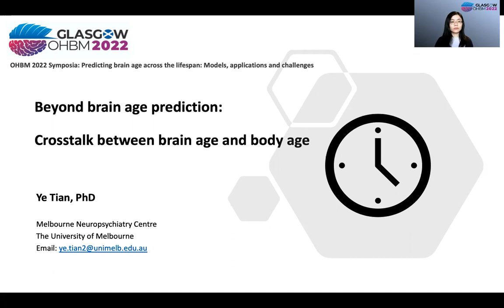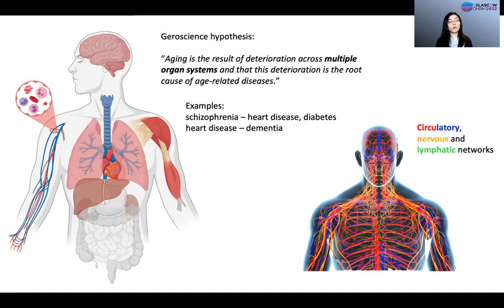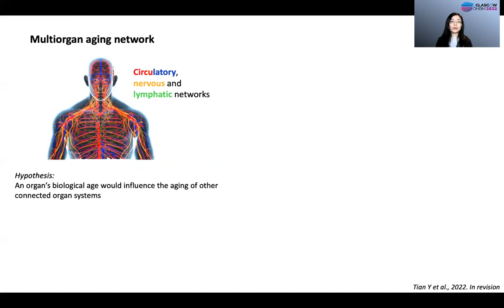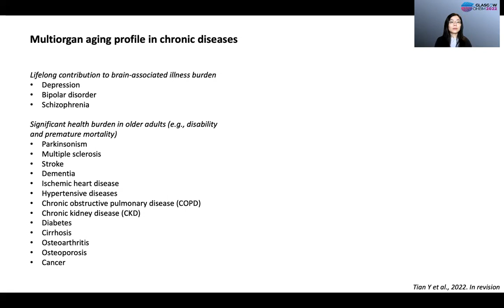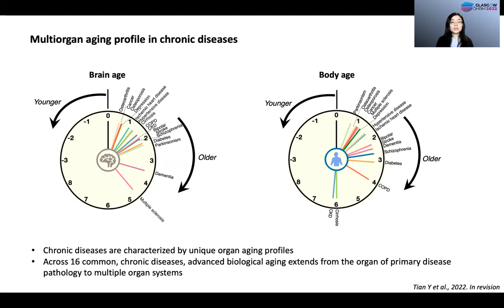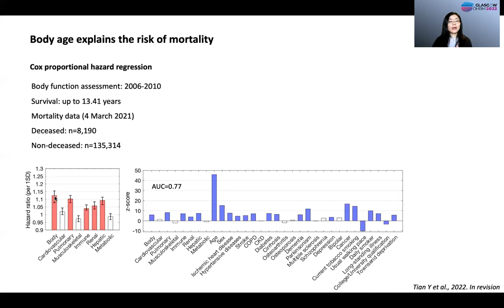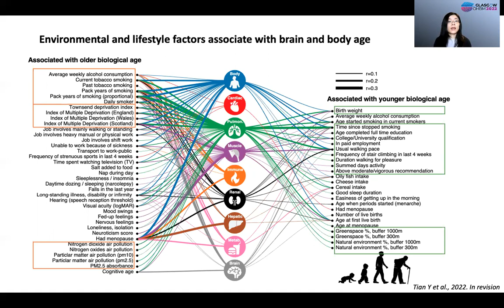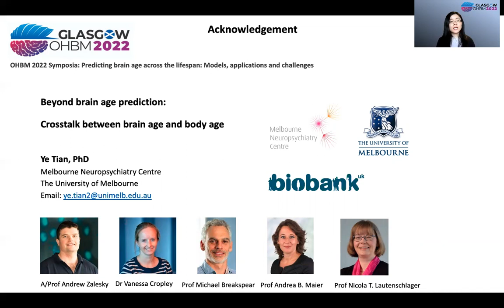OHBM 2022 | 206 | Symposium | Ye Tian | Beyond brain age prediction: Crosstalk between brain age a…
Title: Beyond brain age prediction: Crosstalk between brain age and body age.
Session: Symposium
Speaker: Ye Tian